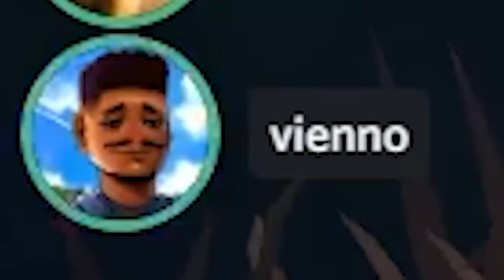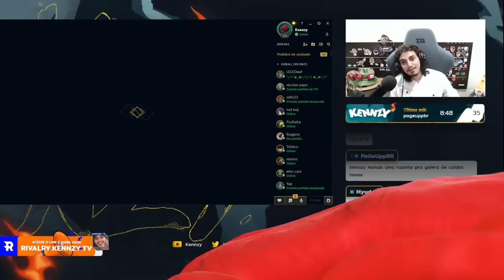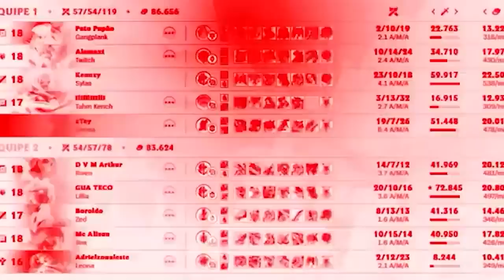ENTÃO ESSE É O PODER DO AMUMU GRANADA NO URF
AMUMU GRANADA É SÓ EXPLOSÃO 🌹🤔🎇